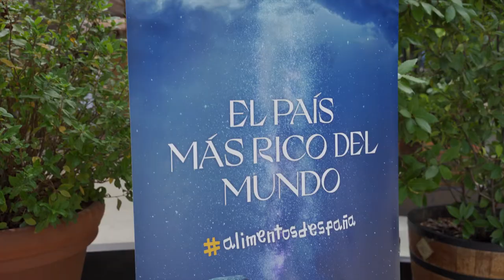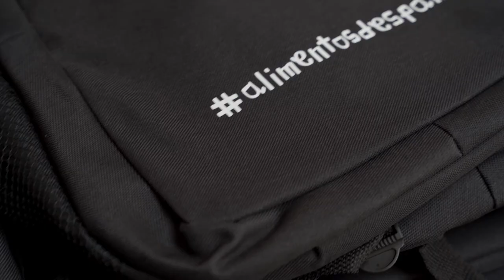Alimentos de España